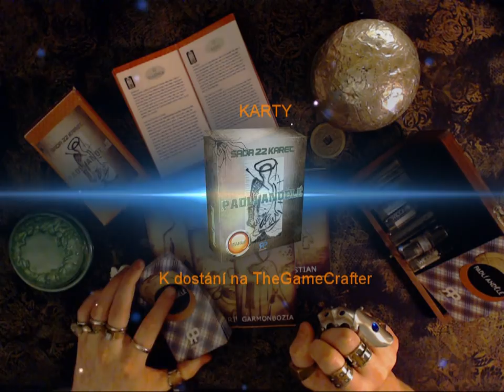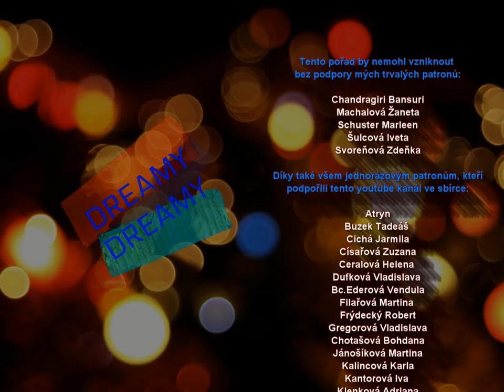Dreamy Dreamy #1.2 - výklad snů - Strachy a návraty (NADČASOVÁ VĚŠTBA)